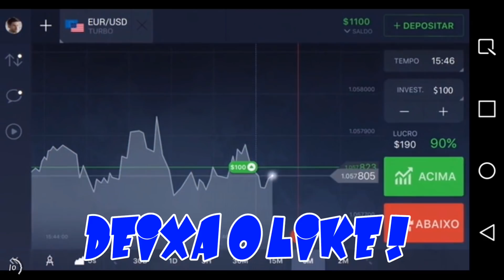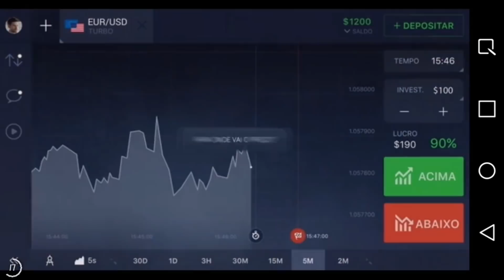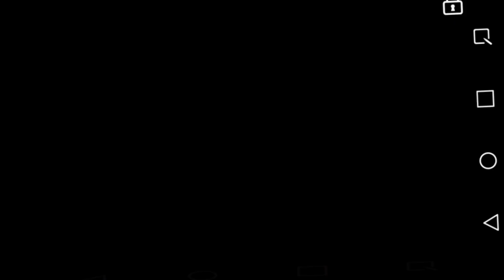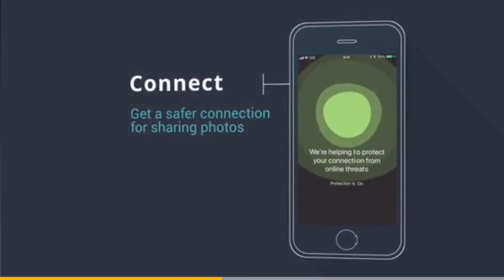PEGUEI O R.O.L.F VENDO VÍDEO NO MONSTERWOOD ??? Monster Legends !!